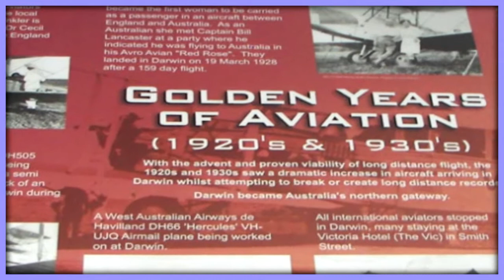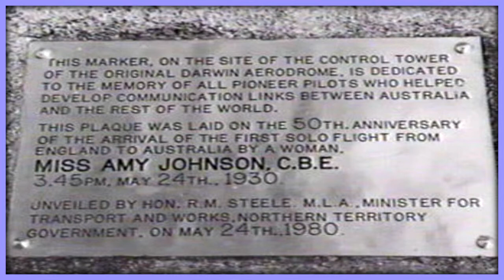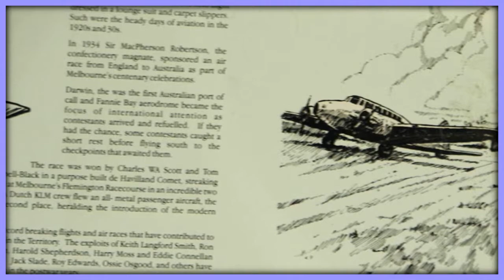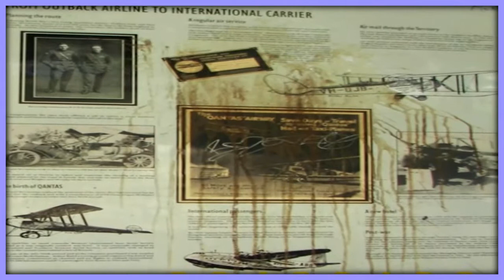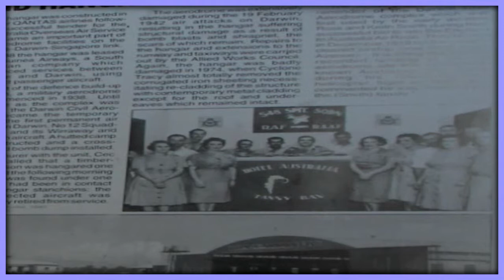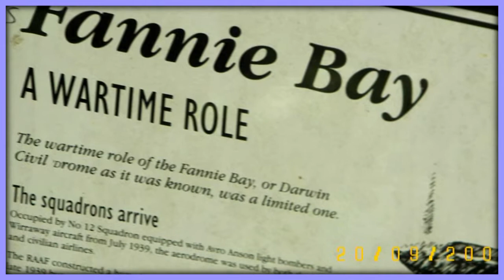FANNIE BAY NT PART 2 OF 2 PARTS AVIATOR'S PARK FANNIE BAY DARWIN NT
HISTORY CARAVAN TRIP 2007 Fannie Bay is a middle/inner suburb of the city of Darwin, Northern Territory, Australia. Situated in the suburb is the Fannie Bay Gaol museum, Fannie Bay Race Track and a monument to Ross Smith, captain of the Vickers Vimy that, in December 1919, was the first aircraft to fly from England to Australia in less than 30 days. Adjoining the suburb is the East Point Reserve, containing Lake Alexander, a Military Museum and gun emplacements from the Second World War. Fannie Bay is thought to be named after Fanny Carandini, a popular opera singer in the late 1800s. Fannie Bay / East Point is an established residential area, with a beach and large recreation reserve. Fannie Bay / East Point is bounded by the Timor Sea foreshore in the north, Douglas, Macdonald and Charlotte Streets in the east, Conacher Street in the south and the Fannie Bay foreshore in the west. Development of the area dates originally from the late 1800s, but primarily from the 1960s. The Fannie Bay Gaol was in use from 1883 to 1979. During World War II the area was used for gun turrets and as an anchor for the submarine net. In the immediate postwar years the current recreation reserve was used as a golf course. Major features of the area include Fannie Bay Racecourse, Fannie Bay Gaol, Lake Alexander, Vestys Lake and East Point Recreation Reserve. Fannie Bay / East Point has experienced a decrease in population between 1996 and 2001, the result of relative stability in the number of dwellings and a decline in the average number of persons living in each dwelling.